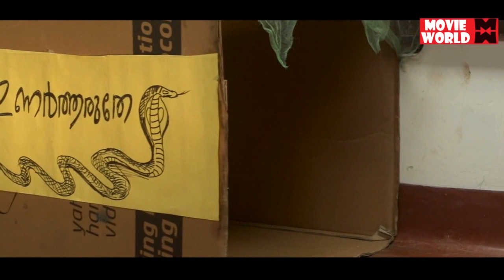വല്ല ആത്മാക്കളെ പിടിക്കാൻ പോവുന്നുണ്ടെങ്കിൽ വെയിലാറിട്ടു പോയാമതി ..!# Malayalam Comedy Scenes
Follow Our Whatsapp Channel Follow Our Whatsapp Channel വല്ല ആത്മാക്കളെ പിടിക്കാൻ പോവുന്നുണ്ടെങ്കിൽ വെയിലാറിട്ടു പോയാമതി ..!# Malayalam Comedy Scenes # Super Hit Comedy Scenes # Best Comedy Scenes Welcome to Movie World Malayalam Movies You Tube Channel

|| ANTI-PIRACY WARNING ||

*COPYRIGHT PROTECTED*